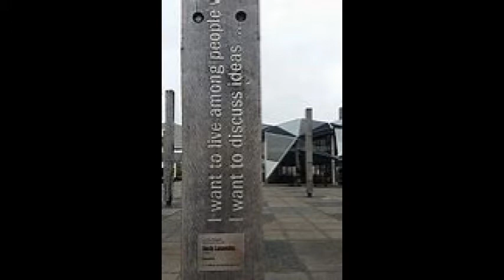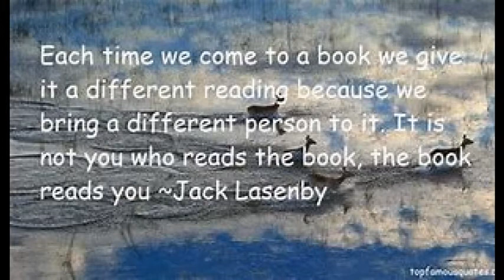Grandads Wheelies by Jack Lasenby: 12 - A Lot of Blithering Nonsense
Ratel Reads:

Grandads Wheelies: By Jack Lasenby -A Lot of Blithering Nonsense